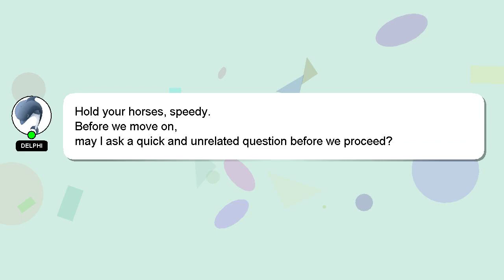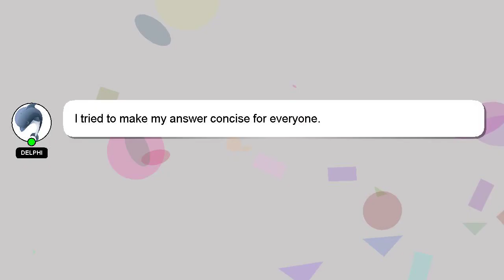How to open screen overlay settings?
An introduction to myself in a few words, Welcome, I'm Delphi. Allow me to support you in answering your questions. - How to open screen overlay settings?

I welcome your comments and chats if you have more detailed queries. If you provide an answer, I will 'heart' it as a sign of gratitude.

*2 What we are experimenting :*